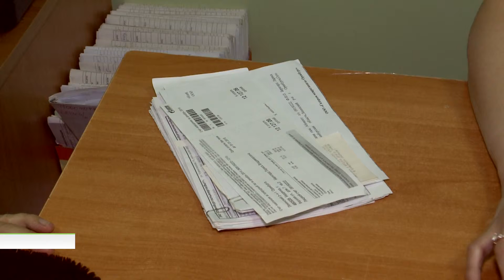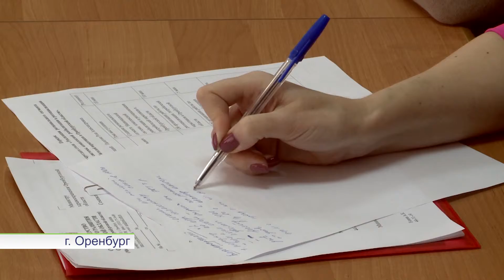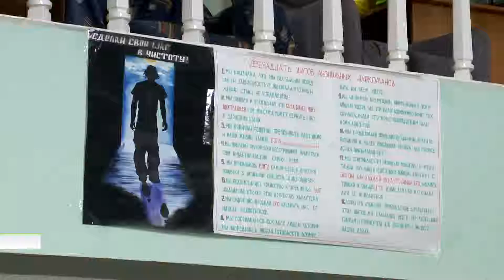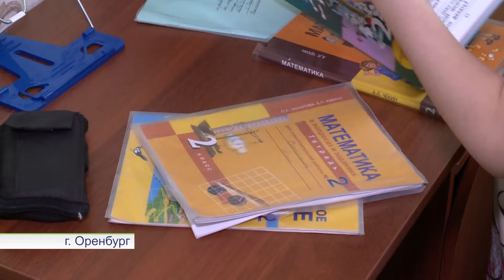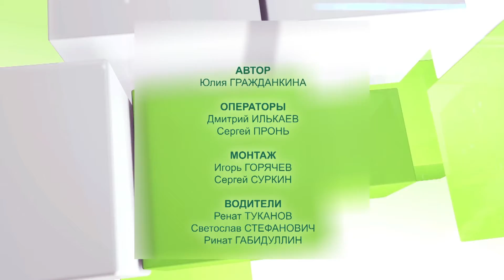Защита Здесь - 24-03-2016